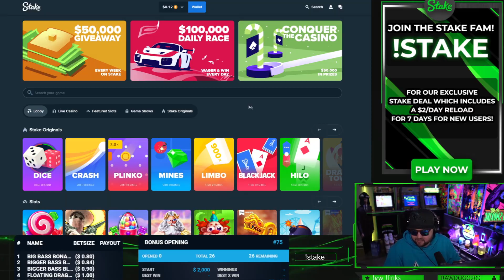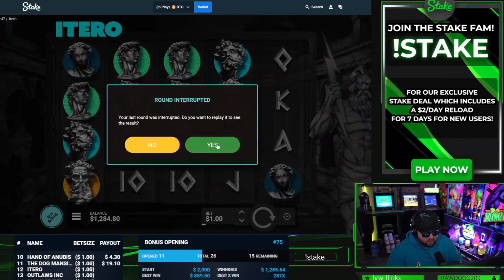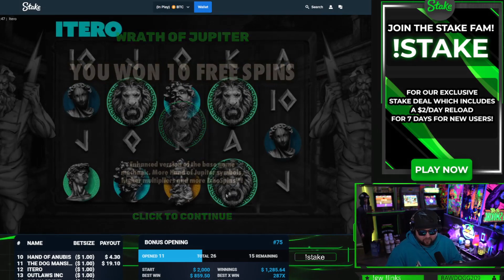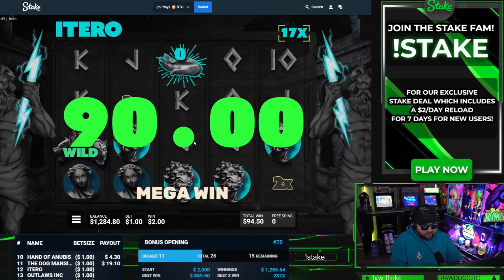INSANE SETUP ON DORK UNIT! ︱BONUS HUNT OPENING #7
This is a YouTube video where I got an INSANE SETUP on Dork Unit! This is our 7th Bonus Hunt opening!